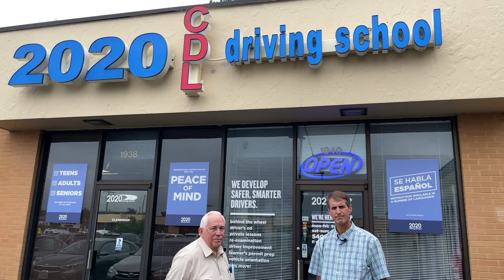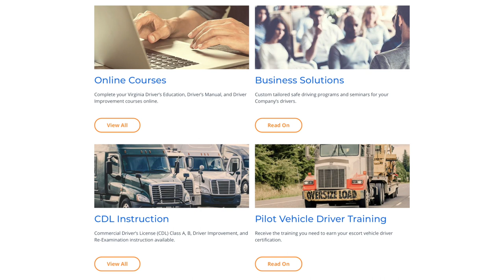FXBG company providing CDL training for bus drivers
There has been a lot of news lately about the critical need for school bus drivers, and a local Fredericksburg school can help fulfill this and many other driver-education needs. In this week's edition, Bill talks with Bill Venable, an instructor at 2020 Driving School, about their driver-training courses. 2020 Driving School is located in the Westwood Village Shopping Center at 1940 William Street.